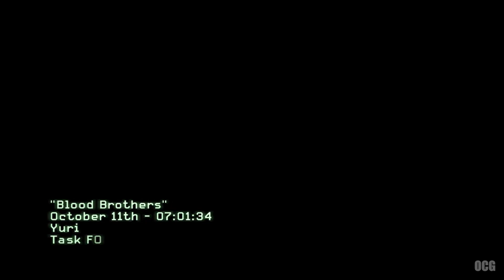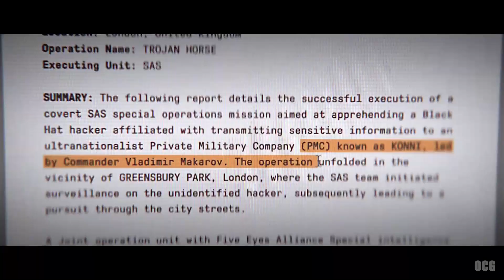Soap's Death Scene - Call of Duty - Modern Warfare 3 (2011) vs Modern Warfare III (2023)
A head-to-head comparison of the famous and the most tragedic cutscene in the Modern Warfare 3 campaign: The death of John "Soap" MacTavish featured in both Modern Warfare 3 (2011) and Modern Warfare III (2023) to see which one is the best cutscene so far.